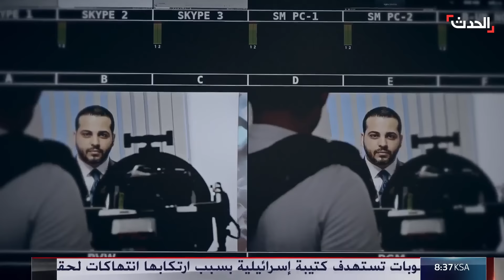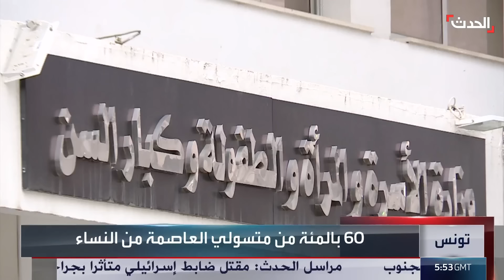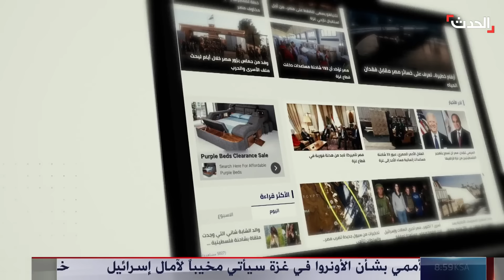الأخبار الليلة | نتنياهو يُهاجم واشنطن.. وخامنئي يبرر فشل الضربة الإيرانية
الأخبار الليلة | نتنياهو يُهاجم واشنطن بعد الحديث عن فرض عقوبات على كتيبة إسرائيلية.. و خامنئي يبرر فشل الضربة الإيرانية ضد

لمعرفة أحدث المستجدات.. عبر البث المباشر من هنا ⤵